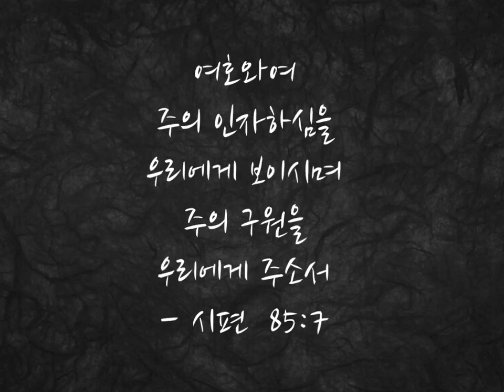하나님의 자비와 구원이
우리들에게 진정한 기쁨이 됩니다!